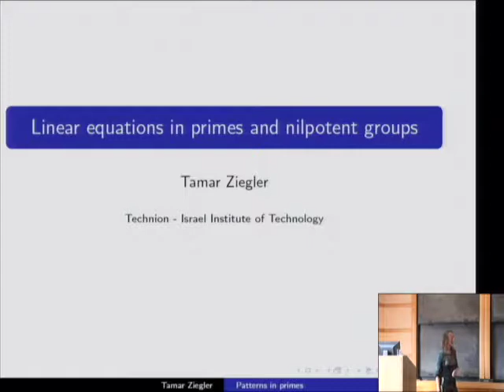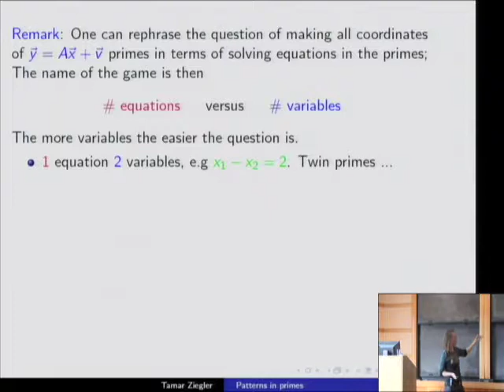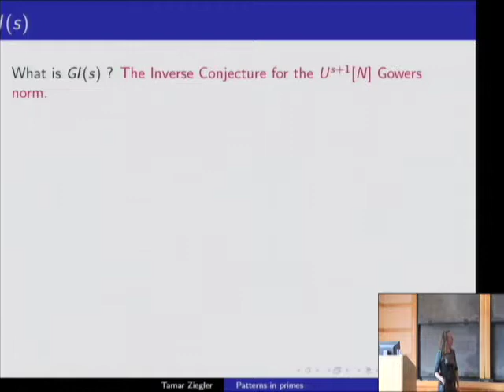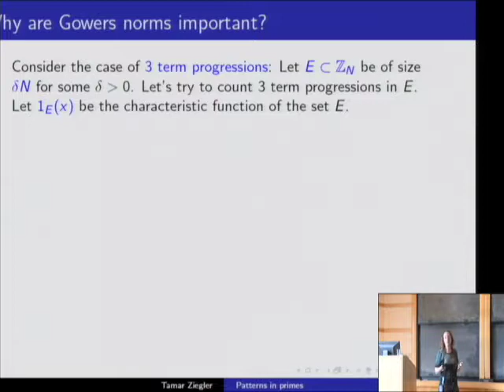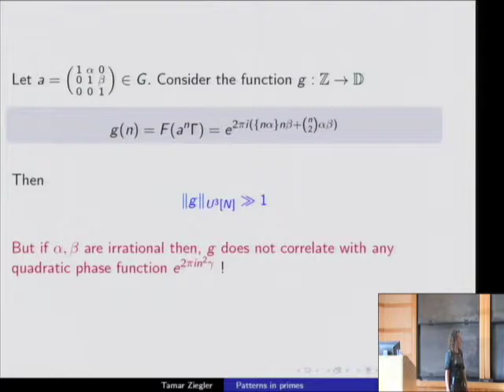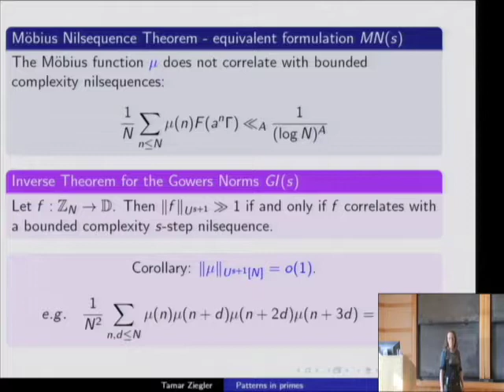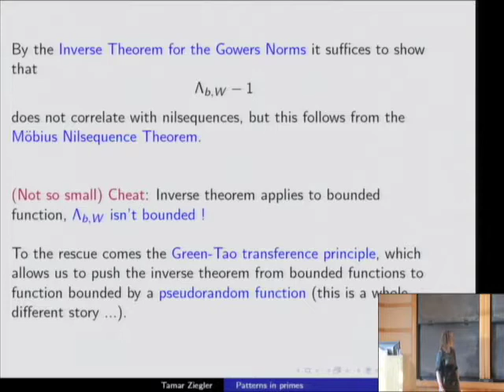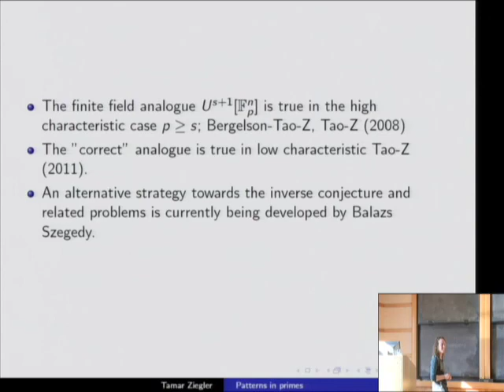Linear Equations in Primes and Nilpotent Groups - Tamar Ziegler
Tamar Ziegler
A classical theorem of Dirichlet establishes the existence of infinitely many primes in arithmetic progressions, so long as there are no local obstructions. In 2006 Green and Tao set up a program for proving a vast generalization of this theorem. They conjectured a relation between the existence of linear patterns in primes and dynamics on nilmanifolds. In recent joint work with Green and Tao we completed the final step of this program.